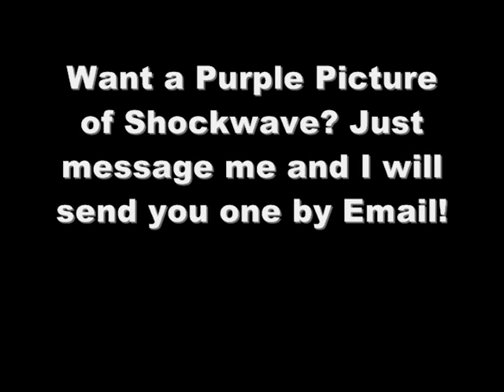Who wants a DOTM purple pic of SHOCKWAVE??